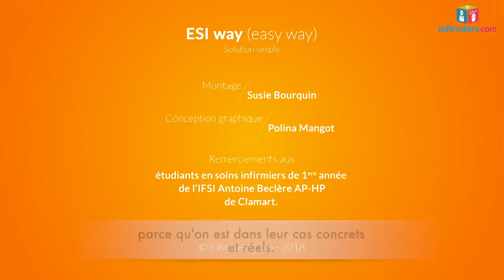ESI WAY : Les étudiants infirmiers s’expriment sur le service sanitaire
Dès la rentrée 2018, les étudiants en santé devront faire un service sanitaire. Ils seront amenés, durant trois mois, à réaliser des actions de prévention dans les écoles, les universités, les Ehpad, les structures médico-sociales, les entreprises et même, à terme, dans les prisons, autour de différentes thématiques : l’alimentation, l’activité physique, les addictions ou encore la santé sexuelle. Nous avons demandé aux étudiants en Soins Infirmiers de première année de l’IFSI Antoine Béclère AP-HP de Clamart ce qu’ils pensent de ce service sanitaire.